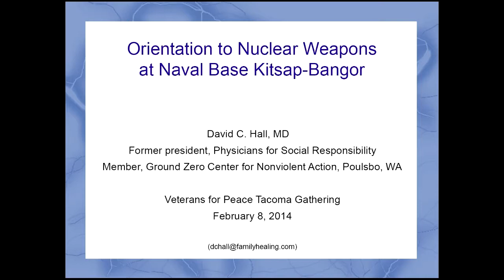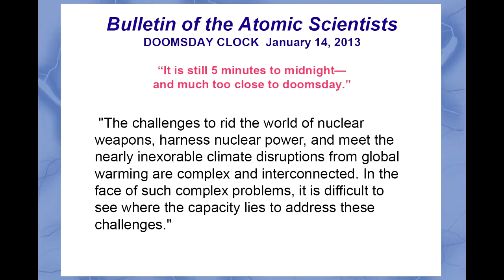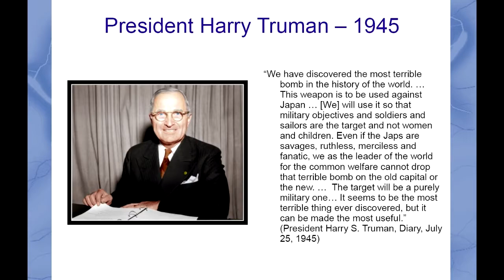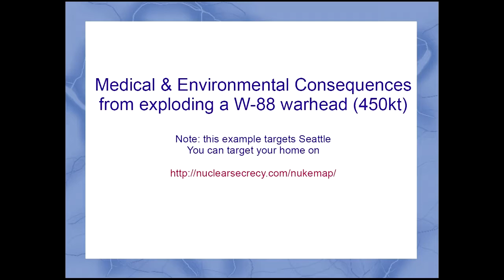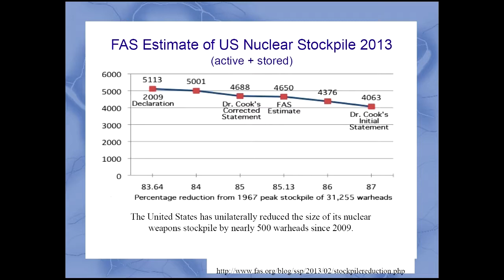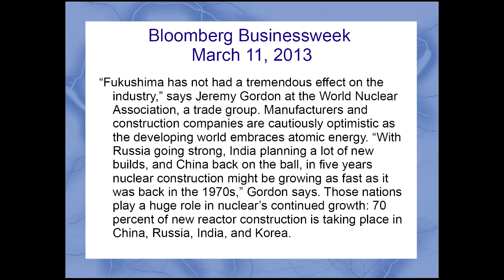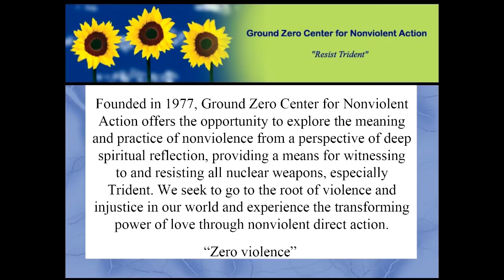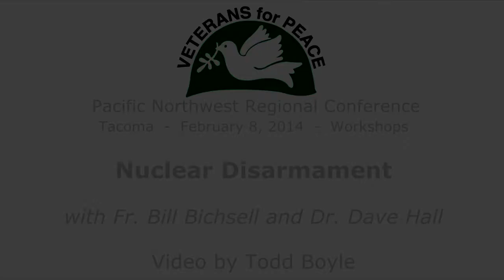VFP NW Regional Nuclear Disarmament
Veterans for Peace (VFP) NW Regional Conference, Feb. 8 2014, workshop on Nuclear Disarmament by Dr. David C. Hall and Fr. Bill Bichsel